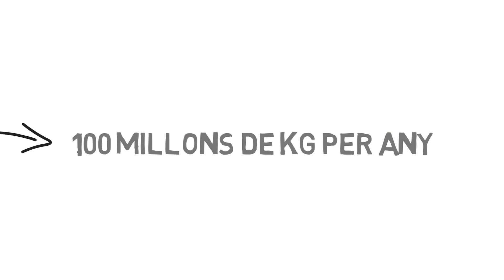Aigua i aliments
CENTRE CULTURAL PINEDA IV ESO
Festival de Clipmetrajes de Manos Unidas